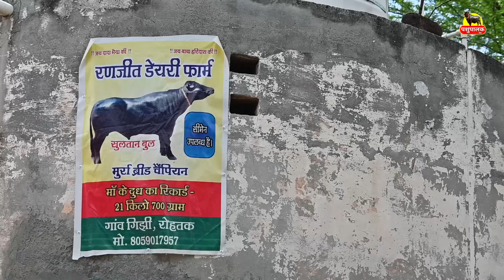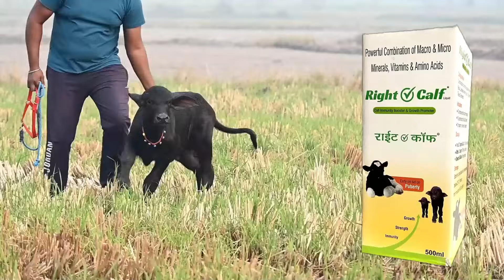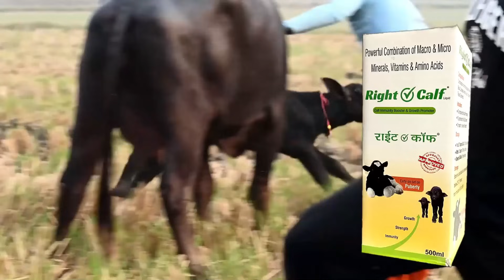हरियाणा का एक और दबंग बुल || SULTAN BULL GIJHI || Sachin Gijhi, Rohtak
पशुपालक का नाम व पता:
नाम :  Sachin Dalal
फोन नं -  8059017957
फार्म नाम :  Dalal Dairy Farm Rohtak
पता: गांव Gijhi, Rohtak ( हरियाणा ) India.

1. पशु की लेवती का आकार बढ़ता है |
2. पशु ज्यादा दूध देता है |
3. पशु के शरीर में चमक लाता है |
4. पशु के थानो को स्वस्थ बनाता है |
5. गर्भ से बछड़ा स्वस्थ जन्म लेता है |

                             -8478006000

  Buffalo Detail:
  1. 02:25
  2. 03:42
  3. 04:39
  4. 06:28
  5. 08:31
  6. 10:27
  7. 11:43
  8. 12:49
  9. 13:35
10. 14:32
11. 16:21
etc.